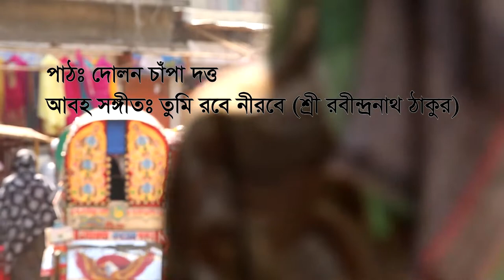Subodher Chithi/সুবোধের চিঠি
সুবোধের চিঠি
রচনাঃ হাবীবে কাওসার সাইম (এইচ কে সাইম)
কণ্ঠঃ দোলন চাঁপা দত্ত
সম্পাদনাঃ লোকেবলে ক্রিয়েটিভস